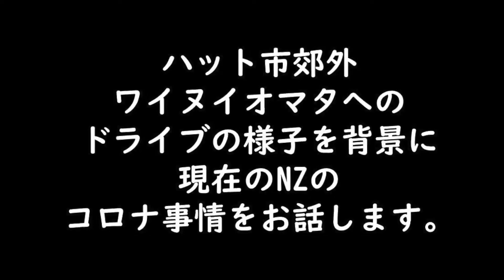昨年までのロックダウンはすっかりなくなり、今では緩やかな規制になりました。 NZ・ウェリントンより ２０２２年２月２８日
ウェリントン市に隣接するハット市郊外・ワイヌイオマタへのドライブの様子を背景に
現在のNZのコロナ状況をお話してみます。

編集中に帰国者に対する隔離ルールや時期が多少変更になりました。
国際情勢に応じて、国内の感染状況に応じて、
NZでは色々な国のルールが短期間のうちにどんどん変化します。
その変化の速度に驚くほどです。

よって、今回の動画の中でお話した内容の一部は
既に無効になりました。

もし、NZにおけるコロナ関連の正確な情報が必要な方は、下記のリンクを参照してください。

（COVID-19に関するニュージーランド政府からの情報）

（ニュージーランド保健省ウェブサイト内コロナ関連ページ）